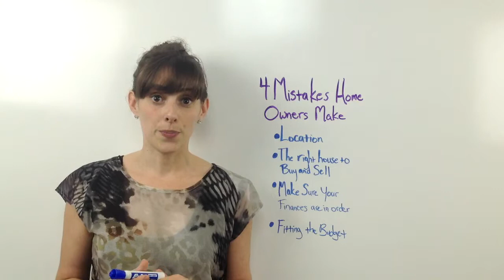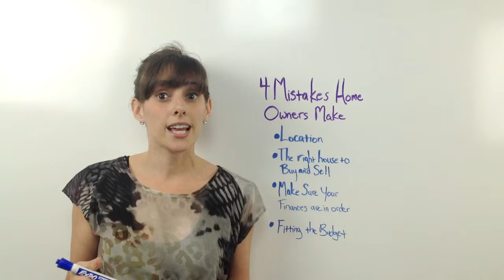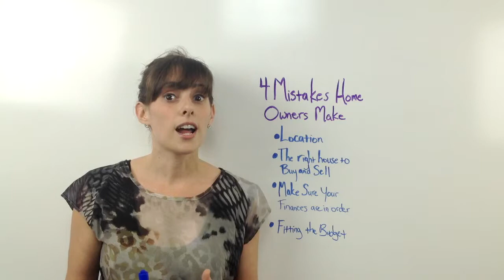4 Mistakes Homeowners Make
As you likely already know, location is of utmost importance when finding a home. But you should also consider the long-term resale value of the house as well as your own finances and budget. Avoiding these four mistakes will benefit you in the long run.

Click the link above to learn more about homeownership.